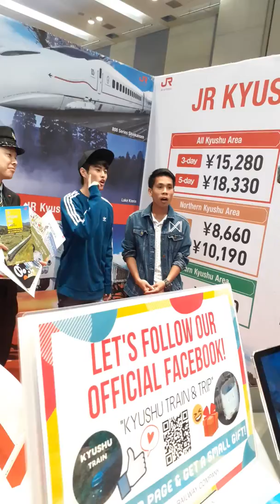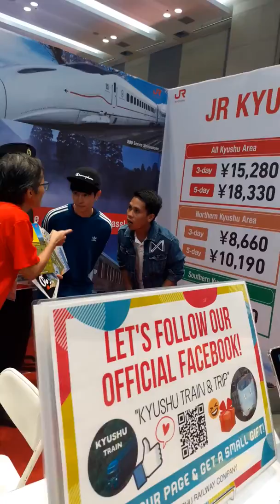FUMIYAM sa Japan Fiesta 2019 1st day